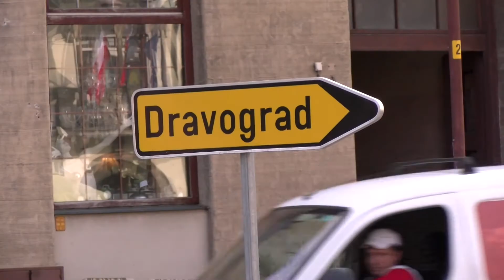[Video Slovenija] 12.01.2017 Nova24TV: Vlada pripravlja Stanovanja za migrante